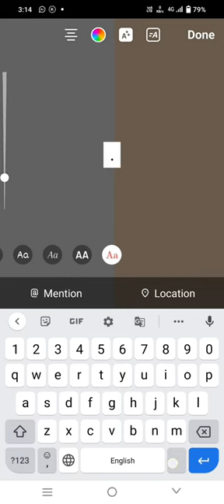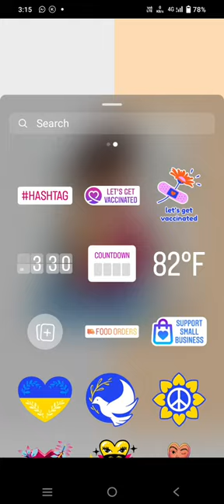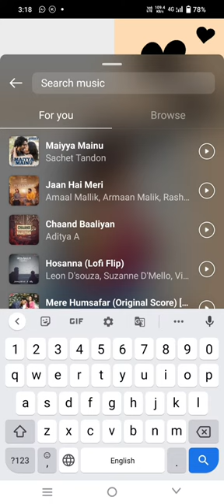IG Story Idea with Song & Unique Ideas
If This Video Helpful To You